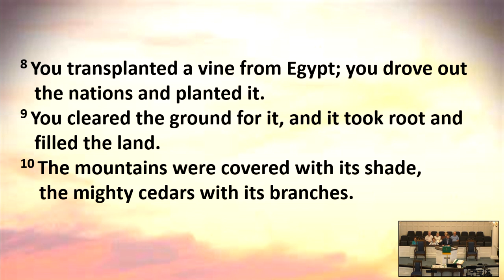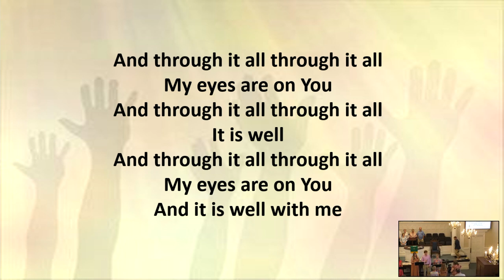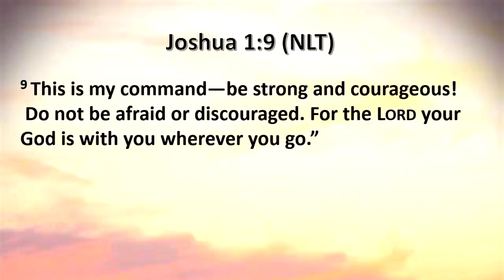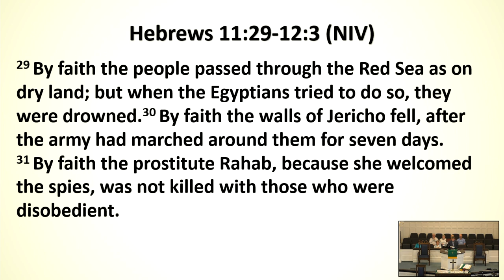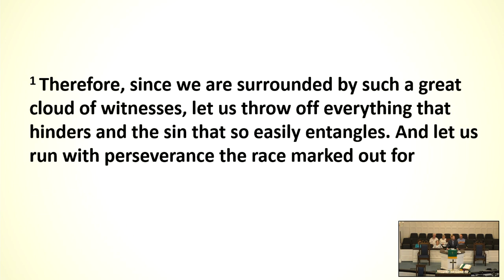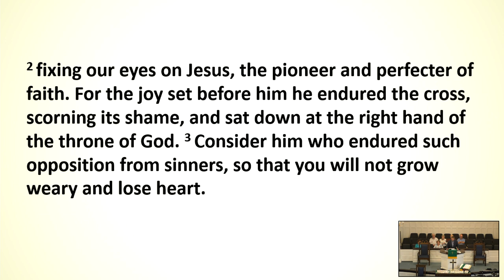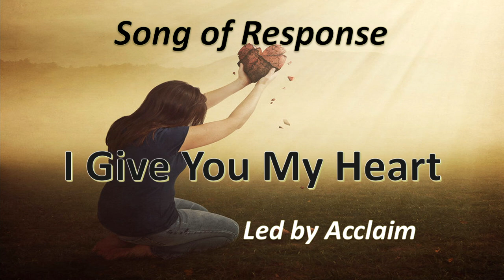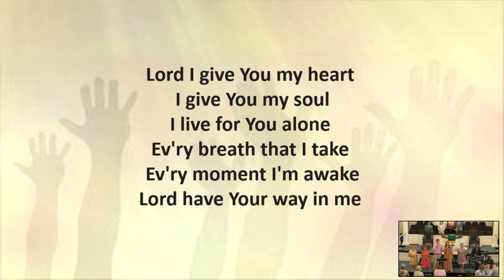2022 08 28 FAITH THE COURAGE TO ENDURE msg by Rev Graham Byrum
CSPL 175123
Recorded 8/28/2022
Music by Acclaim, with a special song by Hailey Outland and Luke Garner. Jonathan Sitton on organ and piano.